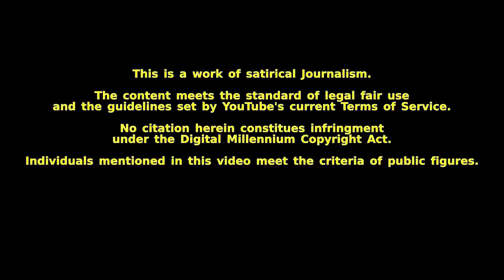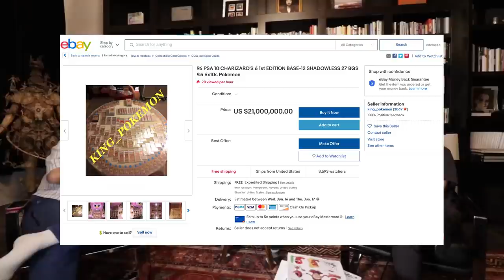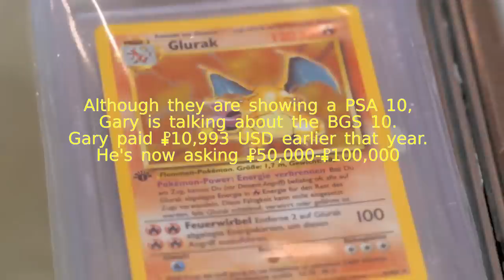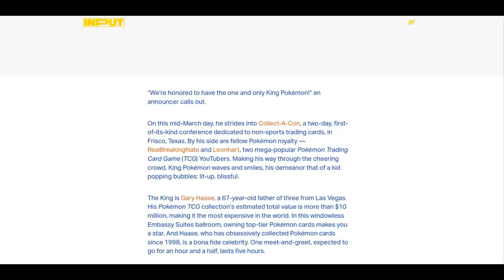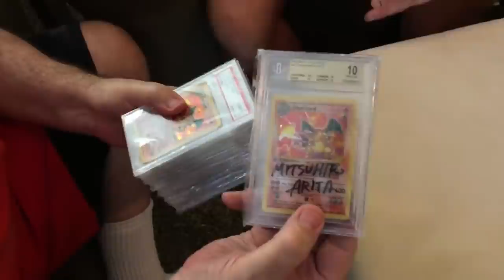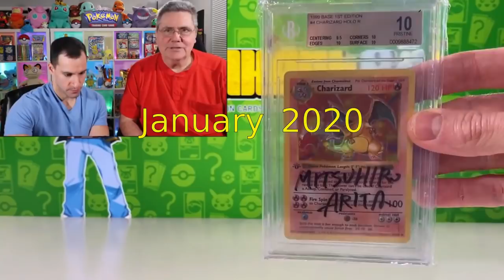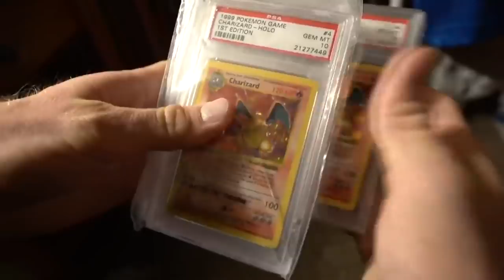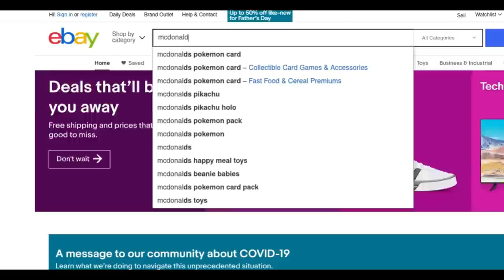The biggest Scam in Pokemon History ft. King Pokemon (Gary Haase)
In this video we focus on how King Pokemon ( Gary Haase ) has been setting up what will be considered the biggest scam in Pokemon history. The self declared king of Pokémon has confessed to intentionally inflating prices of his collection before selling them privately to give the illusion that he still owns his cards.  Gary sold 16% ownership of his beloved Charizard collection to a business partner that he has been dealing with for years and can even be seen in the famous episode of Pawn Stars. We’ll also briefly touch on how he uses famous youtubers such as Logan Paul, Leonhart, realbreakingnate and more to pump up his prices and reputation. Also if you want to see the cut content from this video please let me know and I will do a follow up video.

Gary paid $10,993 for his first BGS prestine 10 in 2017, Gary currently claims the card is valued at 1,000,000 USD in 2021, meaning the price of the card was inflated by 8,996.7% in less than 4 years.